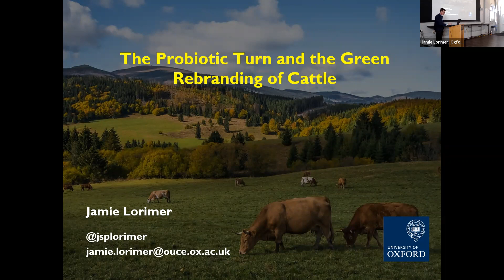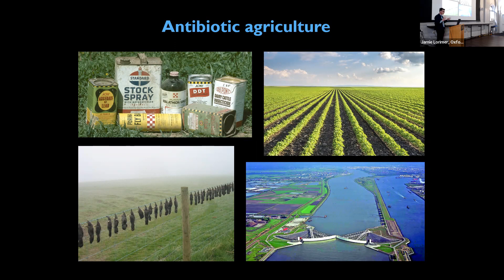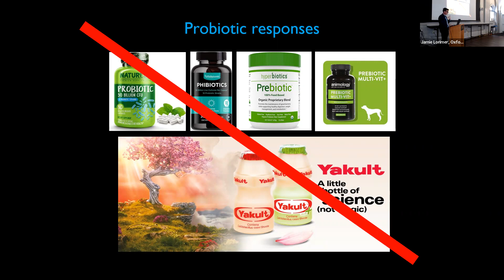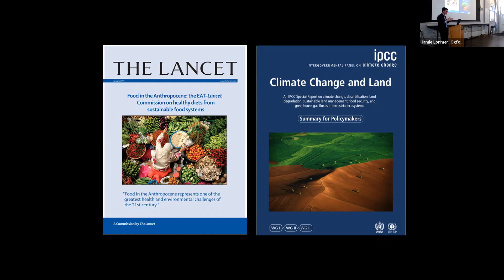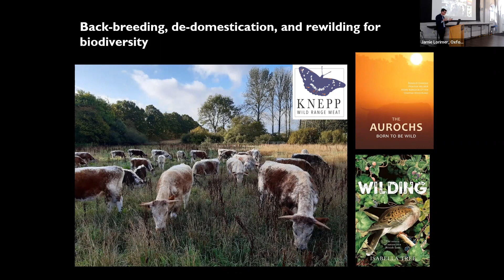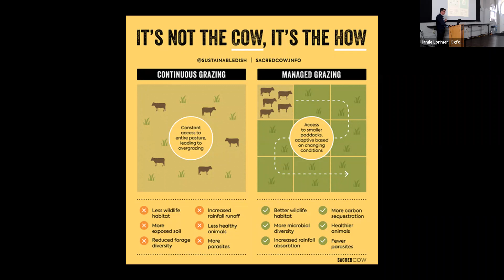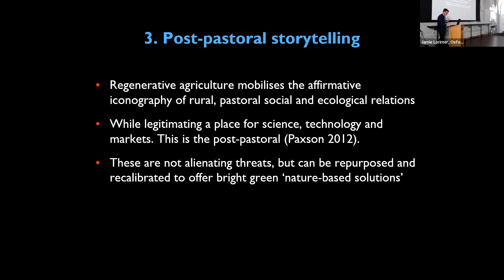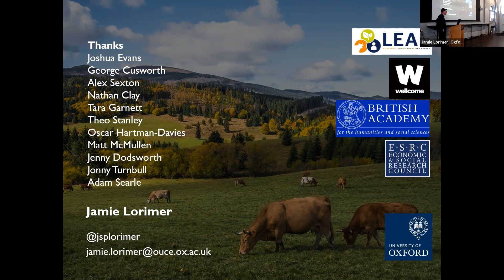The Probiotic Turn and the Green Rebranding of Cattle in the Anthropocene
Speaker: Jamie Lorimer, School of Geography and Environment at University of Oxford

A probiotic turn is underway in parts of the WEIRD (western, educated, industrialized, rich, and democratic) world. Probiotic approaches use life to manage life, deploying ‘keystone species’ to modify ecological systems on scales linking the microbial with the planetary. The character, promise, and pitfalls of this probiotic approach will be illustrated through the example of cattle. Cattle have been heavily implicated in global heating and the biodiversity crisis due to their high emissions profile and ecological hoofprint. Amidst calls for a dramatic reduction in the global herd, the livestock industry is rebranding cattle as tools for geoengineering capable of reducing methane, sequestering carbon in the soil, and rewilding ecologies.